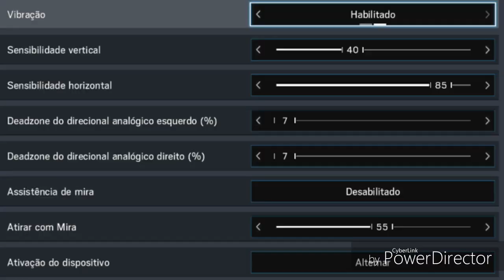HIGLIGHT #15 RAINBOW SIX SIEGE 5K DE BLITZ PARA SALVAR A RANKED! - VAMOS SER PATRIOTAS! - SHOOTER BR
QUANDO CHEGAR A 100 INSCRITOS VAI TER SORTEIO DE UM CARTÃO DE 100 REAIS DA STEAM!

QUERO AGRADECER A TODOS ESSES INSCRITOS POIS SEM VCS ESSE CANAL NÃO SERIA NADA!

Um enorme agradecimento a ele por ter cuidado da parte estética do Canal!!

Quem precisar de intro, banner pra canal, edição de vídeos, qualquer tipo de artes para YouTube esse mlk faz e faz muito bem!

SE SUA MÚSICA ESTÁ AQUI E QUERIA REMOVER POR DIREITOS AUTORAIS POR FAVOR, NÃO PRECISA DAR STRIKE! EU REMOVO O MAIS RÁPIDO POSSÍVEL E SEM PROBLEMAS PARA OS DOIS LADOS!

IF YOUR MUSIC IS HERE AND I WOULD LIKE TO REMOVE BY COPYRIGHT PLEASE DO NOT NEED TO STRIKE! I REMOVE AS FAST AS POSSIBLE AND WITHOUT PROBLEMS FOR TWO SIDES!
Canal dos amigos/parceiros

  ​☆ *RUMO-100-INSCRITOS*☆​
*_ ঔৣ͜͡➳【🔔Ativa ø Sininhø】_*
*_ ঔৣ͜͡➳【📱Cømpartilhe】_*